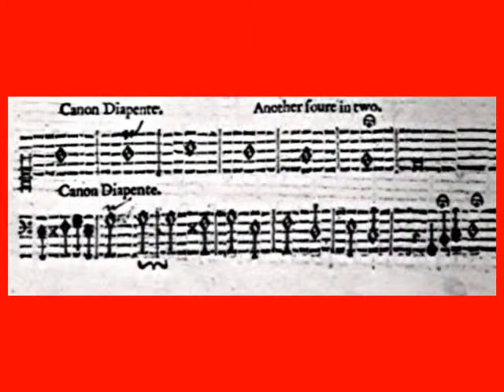Elway Bevin: Vierstimmiger Doppelkanon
Elway Bevin: Canon Diapente. Another foure in two, in:
Elway Bevin: A Briefe And Short Instruction Of The Art Of Musicke, to teach how to make Discant, of all proportions that are in use: very necessary for all such as are desirous to attaine to knowledge in the Art; And may by practice, if they can sing, soone be able to compose three, foure, and five parts: And also to compose all sorts of Canons that are usuall, by these directions of two or three parts in one, upon the Plain-song. London: R. Young, 1631, p. 24, No. 3